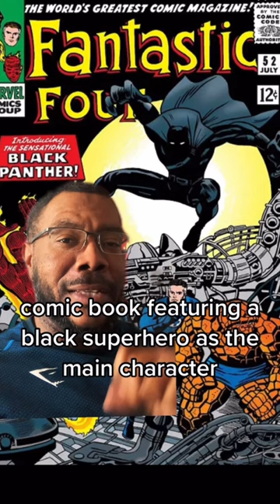The Best Selling Black Comic Book Series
The Best Selling Black Comic Book of All Time is Spawn with 150 millions copies of the series sold and counting